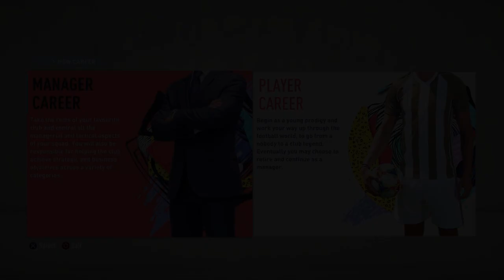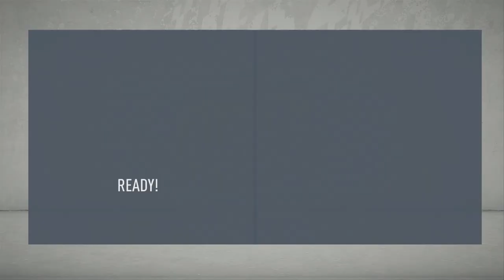FIFA 20 ATLETICO MADRID CAREER MODE - FIFA 20 CAREER MODE IS HERE!!! #1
Today's video is episode 1 of my FIRST ever FIFA 20 career mode! We start off with a banger with Ateltico Madrid! Can new signing Joao Felix make an impact in our pre season tournament?! Watch the video to find out!